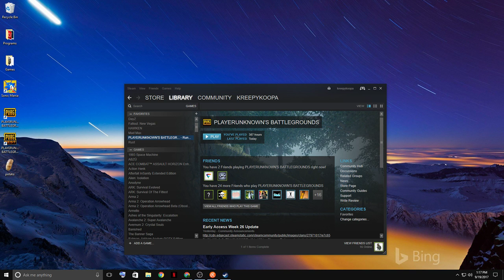🦄PUBG + WEED!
PUBG, Smoking WEED!